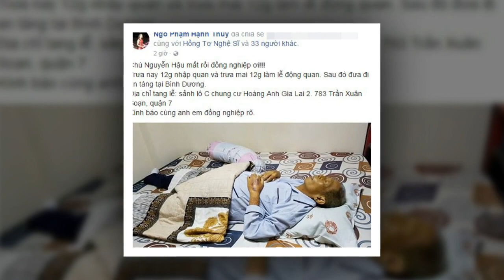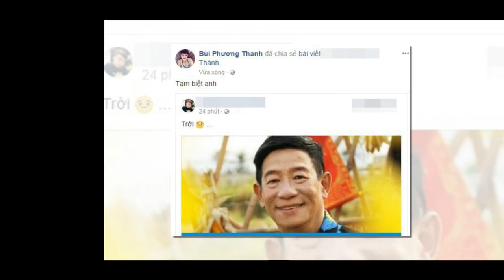Loạt sao Việt bàng hoàng, thương xót vì sự ra đi đột ngột của diễn viên Nguyễn Hậu..